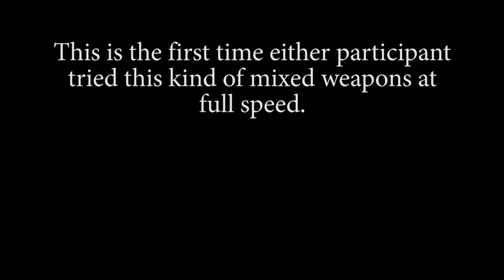Steel Sword & Buckler vs Longsword - Experimental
Stephen Kime (at the time of this video) is ranked 14th in the world for Sword and Buckler, and we had Erik Bailey over for the weekend. We figured we could make some good stuff happen.

Weapons used in video:
▶ Longsword: Castille Armoury Mark 5
▶ S&B - SGT Blades Arming Sword, Cold Steel Buckler